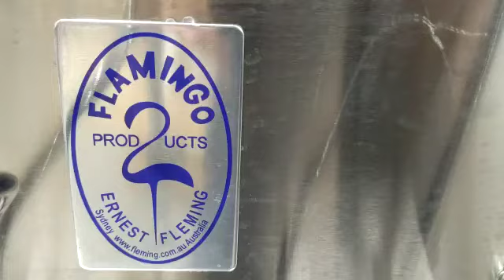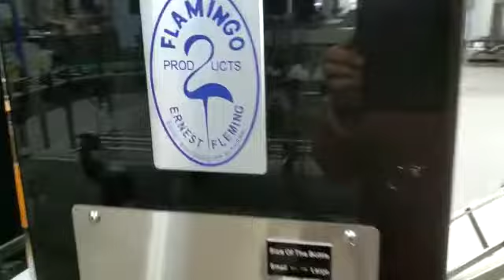Flamingo Gear pump labeling/ Filling/ capping System - F.A.T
Flamingo Systems and Equipment